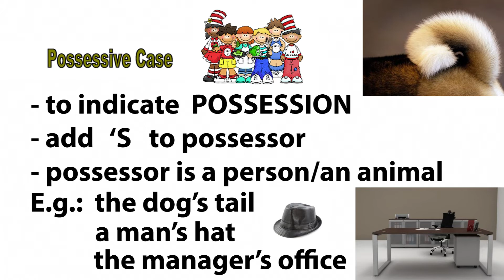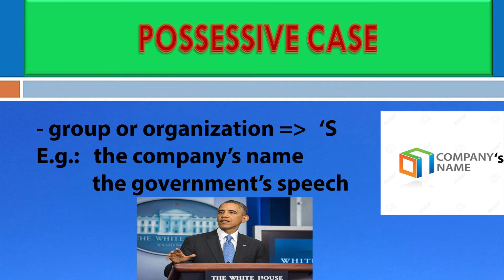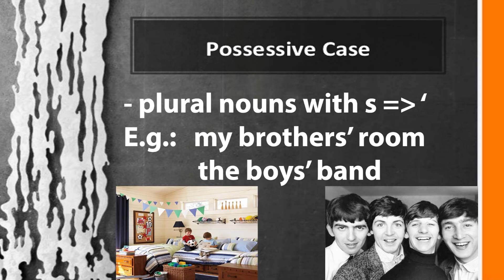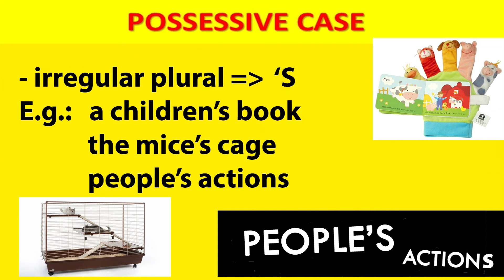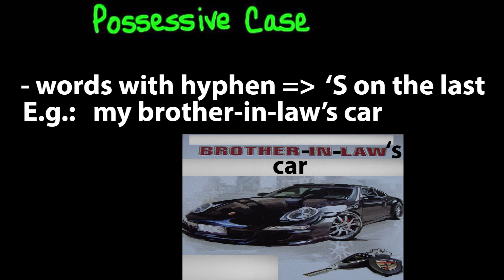possessive case - fale inglês rápido no YouTube - inglesgratiscomdaphny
Neste vídeo vamos aprender o que é e em quais situações usar o possessive case ou genitive case e o OF, com exemplos ilustrados  e fáceis. Vamos aprender inglês com a Daphny? É só assistir e se inscrever aqui no YouTube, bons estudos.